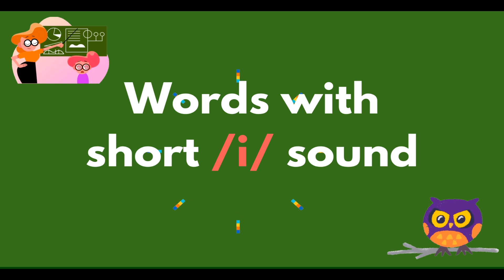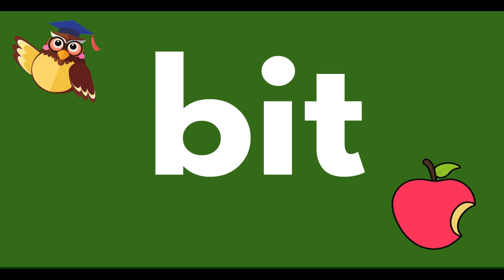PANDEACADEMIC READING PROGRAM for CHILDREN --Lesson 3-- WORDS with SHORT /i/ SOUND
"Today a reader, tomorrow a leader." --M.Fuller—
PANDEACADEMIC Reading Program is for all children and for parents who need guidance in online learning the easy way!
Watch daily the videos to master this reading program.

how to memorize bible verses
how to study the bible for children
how to learn God's word
bible lessons for children
memory verses for children
easy bible verses for children

learning videos..